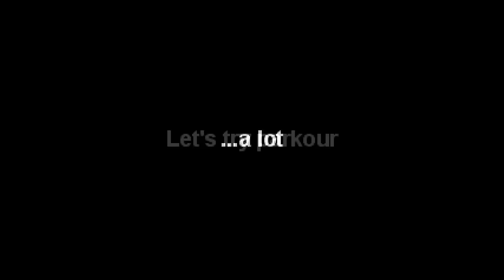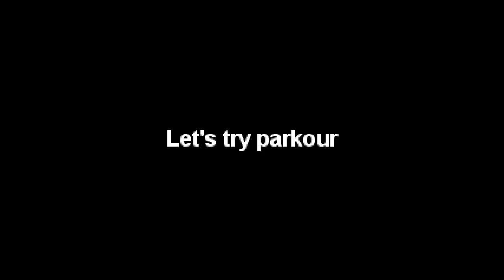Golf + Parkour = fun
We played golf (we never play golf cuz we suck) and went to a cool parkour spot to test my friends new GoPro.

Cam : GoPro HD Hero 2
Spots : Golf Chantecler and Chateau Saint-Adolphe, Quebec